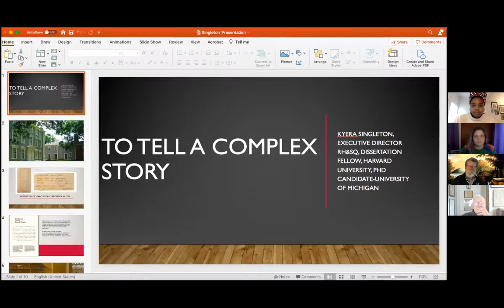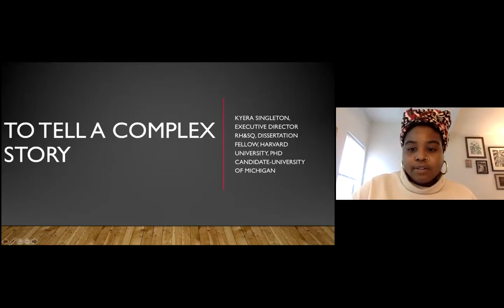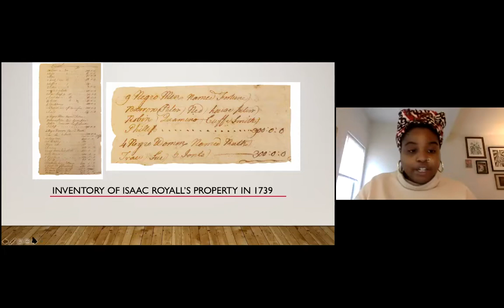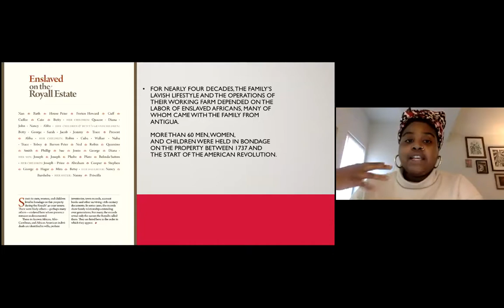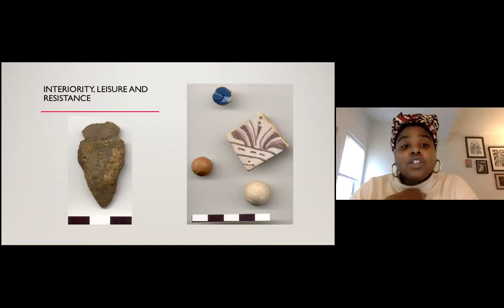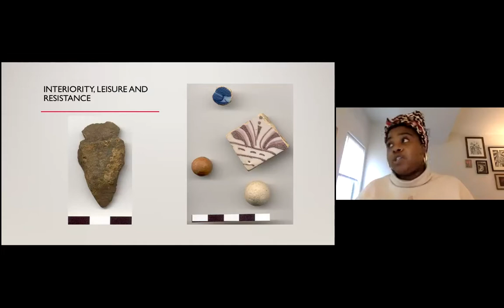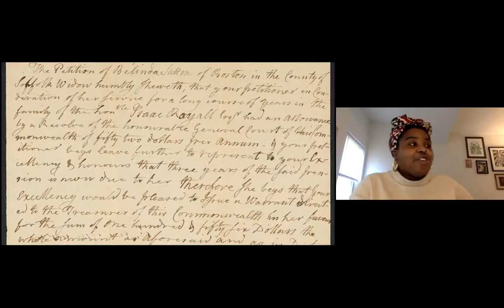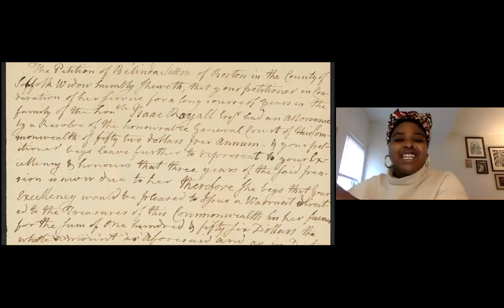Diggin' In Episode 8(S2): Kyera Singleton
Together with the RS Peabody Institute, the MAS/Robbins Museum is co-hosting a 10-episode series called Diggin' In! -- Zoom conversations with practicing archaeologists from around the country. In Episode 8 of Season 2 we are joined by Kyera Singleton, Director of the Royall House and Slave Quarters museum in Medford, MA, who talks about slavery in the North.